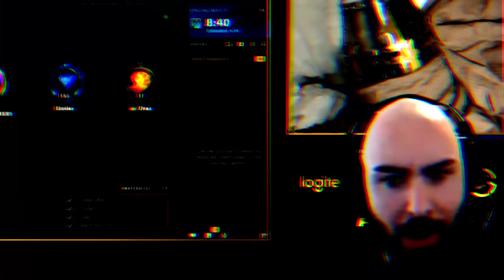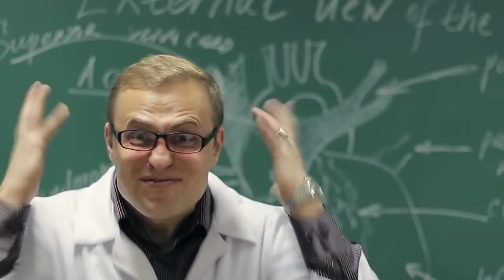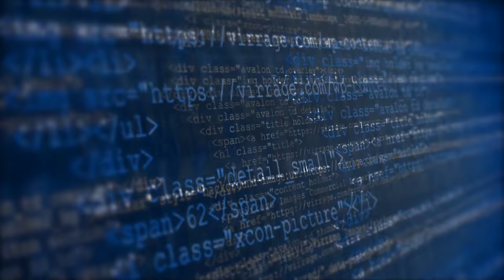BEST OF ALDERIATE #207 NOUS CRIONS 87% DE LA VIDÉO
∇ Mon stuff g@ming sans fil Logitech G